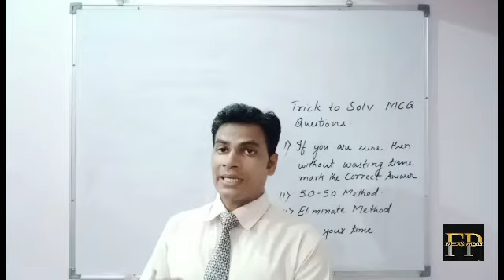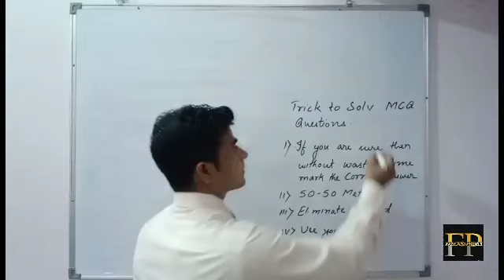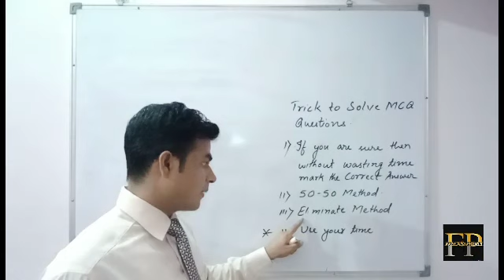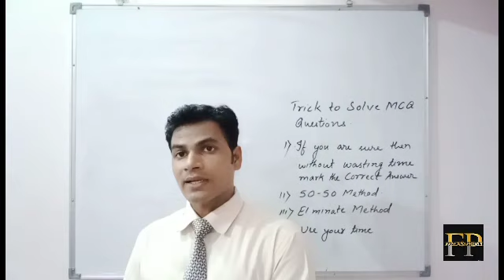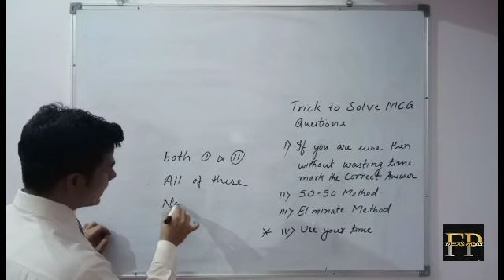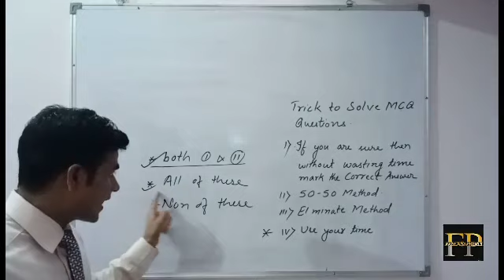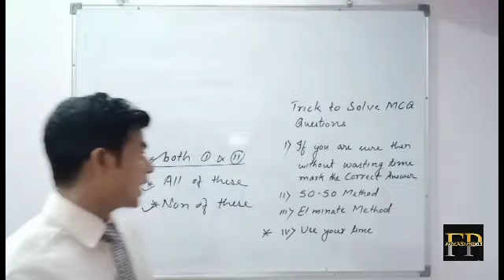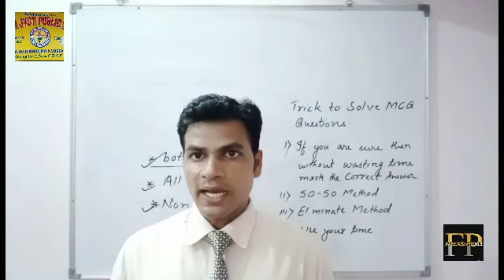TRICKS TO SOLVE MCQ (MULTIPLE CHOICE QUESTIONS)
Must watch if you are unable to score good in mcq  based examination